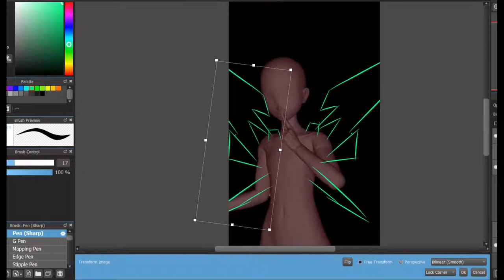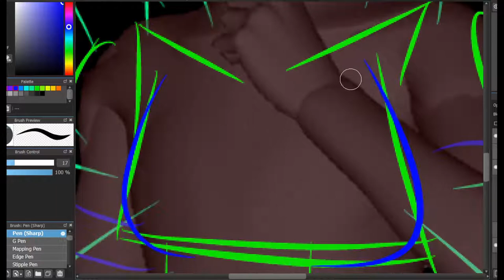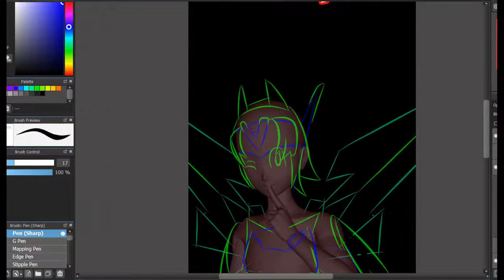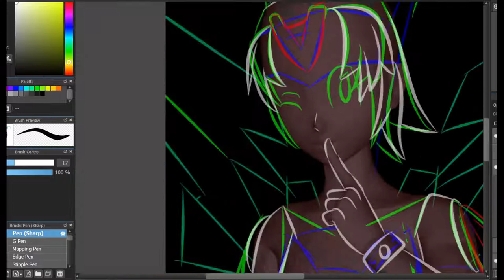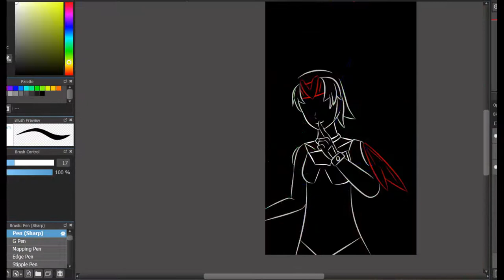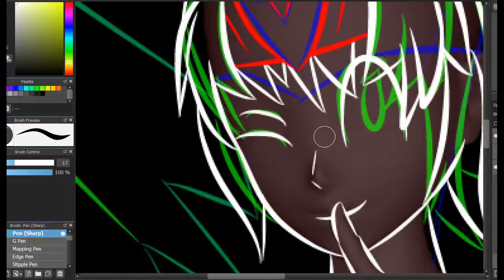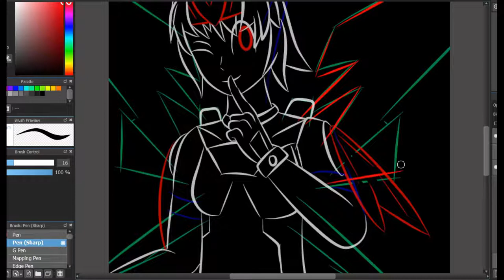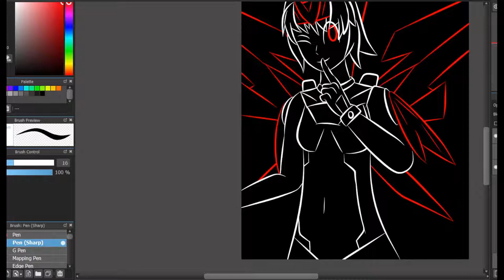Lest draw Inktober Day 24